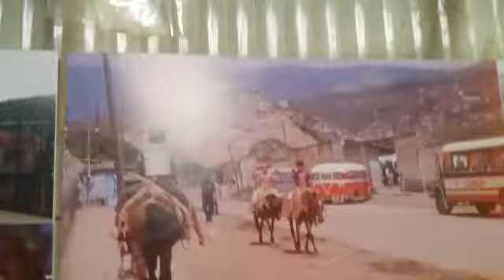341 días de trabajo en el CDI Siloé